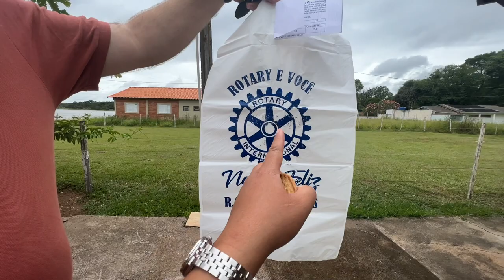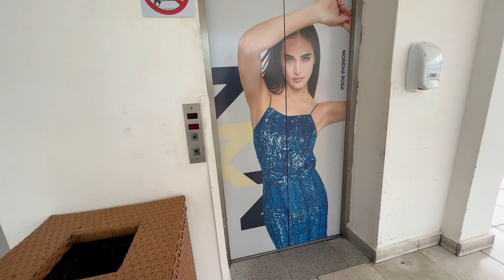MISTER NAG DONATE NG PAMASKO PARA SA MGA BATA! SUGOD SA CITY MAMILI! Filipino-Belgian family